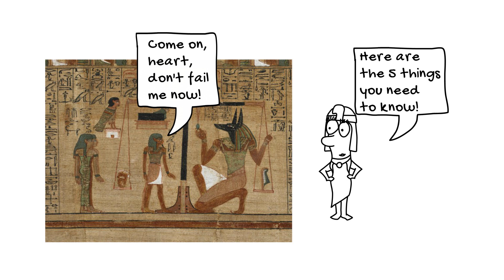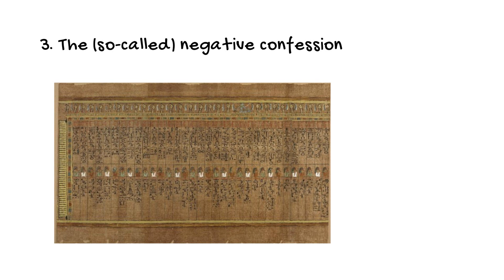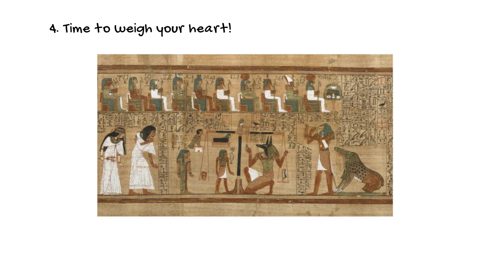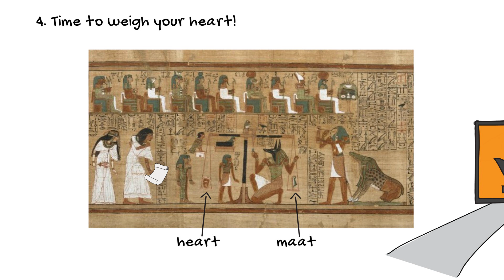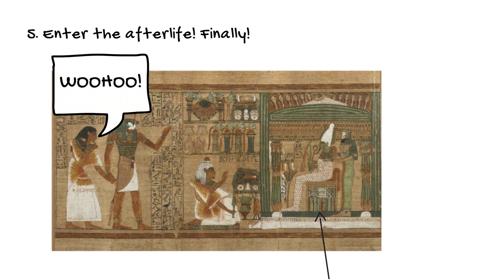Weighing of the Heart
What was the ancient Egyptian “weighing of the heart” and how did one pass this test? In this video, you’ll learn the 5 crucial steps that one had to take to get to and pass the test called the weighing of the heart – including the so-called negative confession and the weighing of your heart against the feather of maat on the scales. If a person passed this test, he was able to enter the afterlife and live on in the afterlife with Osiris, other gods, and his family. Passing was not guaranteed, but there were some tips and tricks that a person could use to beat the scales!

☥☥Free Hieroglyphs Guide ☥☥

☥☥ RECOMMENDED BOOKS☥☥

This book by Salima Ikram is my favorite general introduction to death, burial, and afterlife beliefs and practices in ancient Egypt. It is a great introduction to a variety of topics related to the afterlife.  I like it so much that I use it as the main text in one of my courses:

☥Ikram, Death and Burial in Ancient Egypt

If you’re looking for an introduction to the wider subject of ancient Egyptian religion, this book by Teeter is one I love to use when teaching ancient Egyptian religion.  It covers many aspects of ancient Egyptian belief and ritual and devotes two chapters to death and the afterlife:

☥Teeter, Religion and Ritual in Ancient Egypt

☥☥ FIND VOICES OF ANCIENT EGYPT ELSEWHERE ☥☥

☥☥PHOTO CREDITS☥☥
All photos used in this video are licensed for non-commercial and commercial use.  Credits included when attribution is required:

Thumbnail images:

Weighing of the heart from papyrus of Ani: © Trustees of the British Museum (EA 10470)

Video images:

Negative confession from papyrus of Ani: © Trustees of the British Museum (EA 10470)
Heart scarab: Metropolitan Museum of Art 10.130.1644
Presentation to Osiris in papyrus of Ani: © Trustees of the British Museum (EA 10470)

☥☥VOICES OF ANCIENT EGYPT☥☥

Demystifying the words and lives of ancient Egyptians through animated videos.